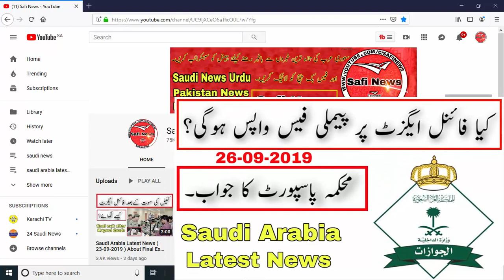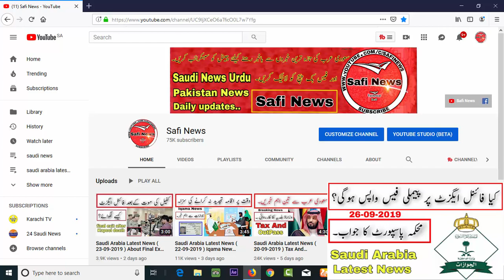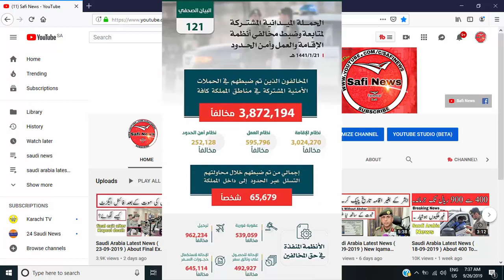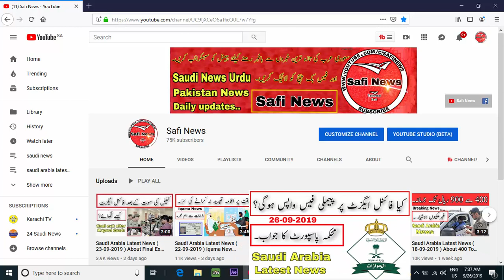Saudi Arabia Latest News ( 26-09-2019 ) Saudi News Today From Jawazat || SAFI NEWS